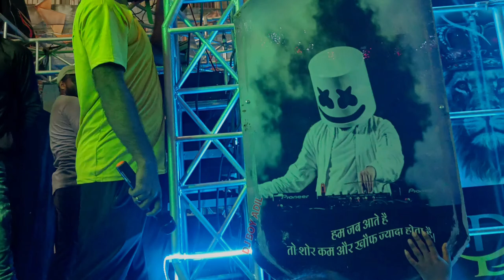एमके डीजे का जलवा है गुरु मड़ियाहूं भारत मिलाप 2024 में एमके डीजे भदोही की पब्लिक दीवानी